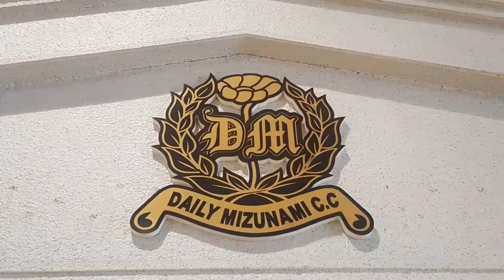[나고야골프] 기후현 데일리 미즈나미 골프장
✔ 기후현은 일본 열도 중앙부에 있는데 한겨울 한낮 기온이 약 15도로 골프에 적당하다. 이 기후현의 미즈나미시에는 골프장 12곳이 몰려 있는데  “데일리미즈나미 컨트리클럽"  그중 세 번째로 꼽히는 곳이다.

✔ 18홀 모두 남향으로 설계돼 겨울에도 라운드를 따듯하게 즐길 수 있다

✔ 1992년 9월 개장했으며 총거리는 약 6538.9m(7151야드)에 달한다. 코스 전체가 고저차 없이 플랫하지만 프로투어 경기를 의식한 얼룩말 단면 모양의 페어웨이는 완만한 언듈레이션이 있고 러프는 크고 작은 마운드가 깔끔한 유곡선을 그려내고 있다.

✔ 코스 내의 7개 연못과 2개 크리크는 조화를 잘 이루고 있다. 빠른 그린의 벤트 원그린은 아메바형으로 2단, 3단의 언듈레이션이 있어 스릴 만점의 퍼팅을 즐길 수 있다.

🔊 더 많은 자료와 여행상품은 아래 사이트를 참고하세요.

나고야데일리미즈나미골프장, 데일리미즈나미골프코스, 나고야골프여행,일본기후현골프장,